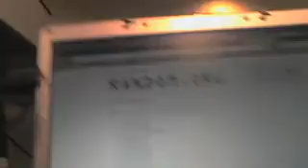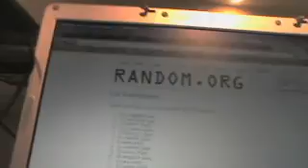C&C #443 Multi Randoms